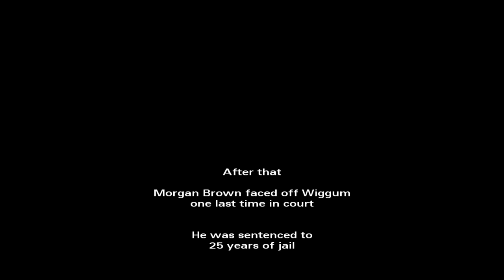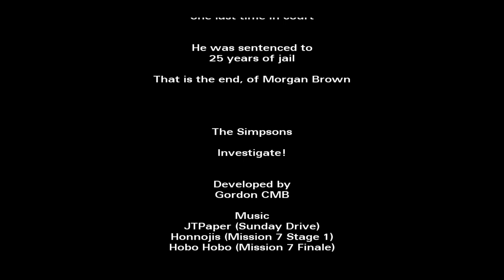The Simpsons Hit & Run - The Simpsons: Investigate! Mod by Gordon CMB Part 3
The final part of The Simpsons: Investigate! In this part, they find out that Morgan Brown was behind the whole thing and set off to take him out!
Also, my official downloads server!